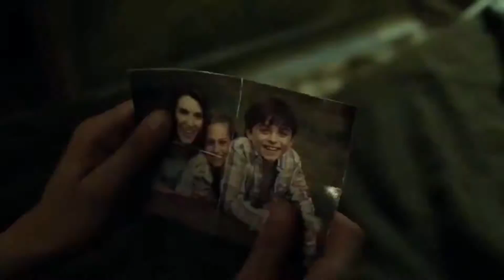MARVELS THE PUNISHER SEASON 1 - Trailer 1080p official (2017) New Hd